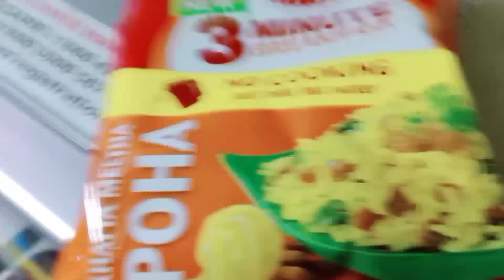I only ate YELLOW FOOD for 24 hours challenge. Food Challenge Video. Sarmistha's Lifestyle